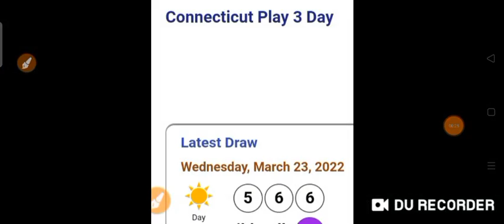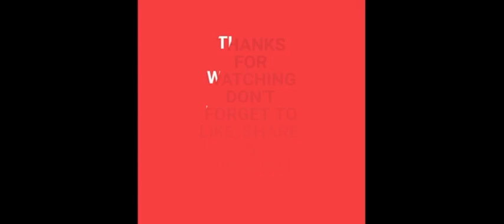CONGRATS ! CT STATE for Winning play 3 straight 🎯 23 Mar. 2022 draw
Congratulations to CT STATE for Winning play 3

566 straight 🎯

23 Mar. 2022 Draw